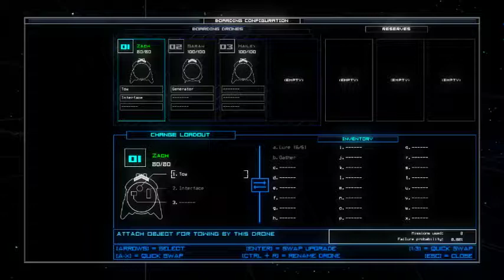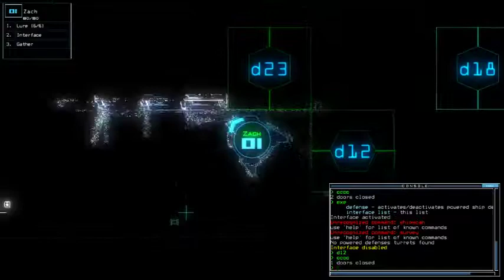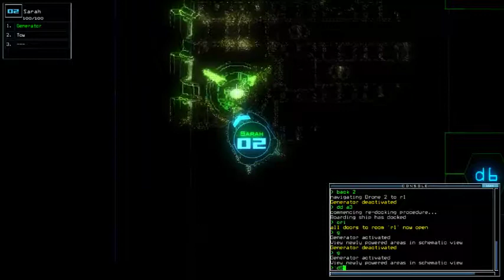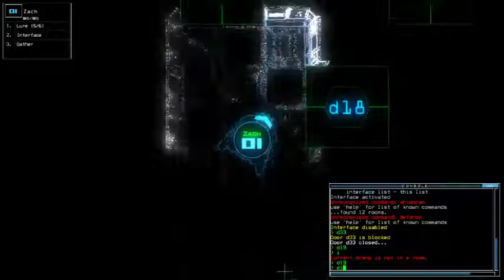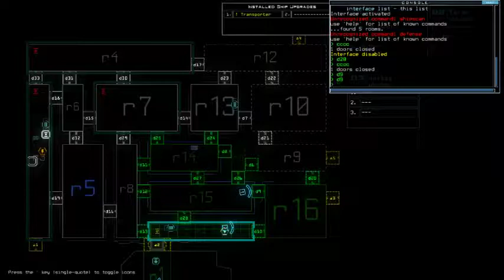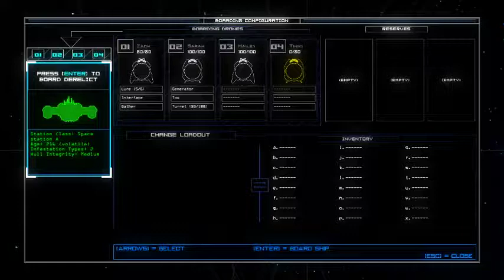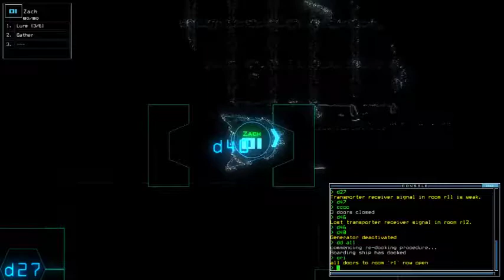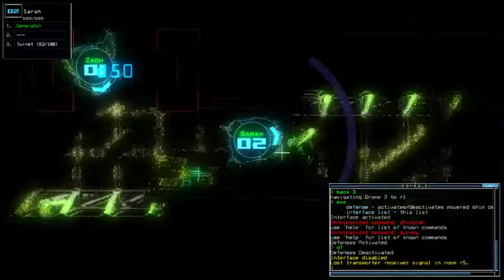Duskers Weekly #37 of 2019 - Episode 1 (Starting with Bad Omens)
Here I am! Getting the challenge finally recorded because I'm pretty curious on one thing that differs one's Weekly Challenge run with others despite playing at the same save files  - Dano and mine, specifically. First ship with incomplete exploration never ceases to fail, as usual.

In this episode, we encountered early bad lucks while attempting not to use drone upgrade since I got so amazed watching Dano doing them really well last week. Oh, also got some stubborn bugs tryna potentially end my run later in the video, but hoho, bless Lure. Drones were safe, at least.

List of visited System along with the ship/outpost:
*Ponseria System
- Lauren; Military A (incomplete exploration)
- Espera; Barge B
- Cholokloka; Medical A
- Iapygia; Space Station A (cut-off recording, eventually I got all the rooms but the hit ones explored and scanned. This is not gonna be the last time this happens.)